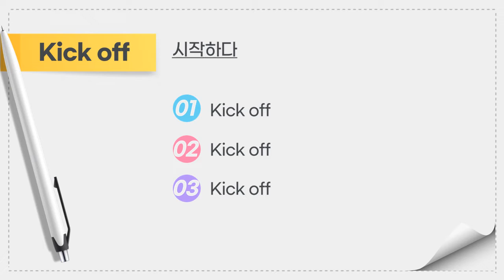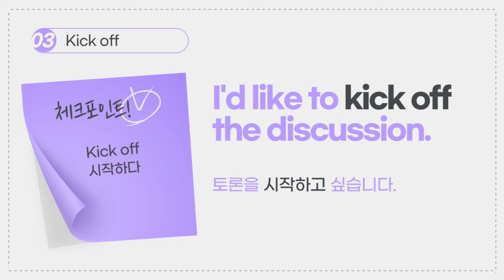[비즈니스 영어] EP. 128 시작하다! 를 축구공을 뻥~ 차듯 Kick Off 로 표현해보세요!